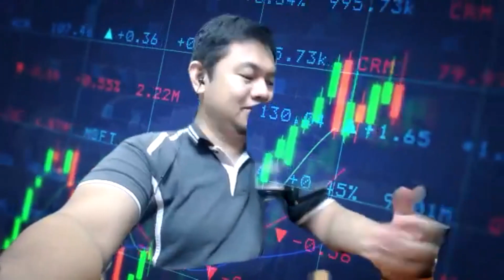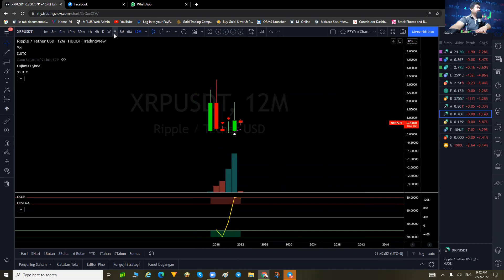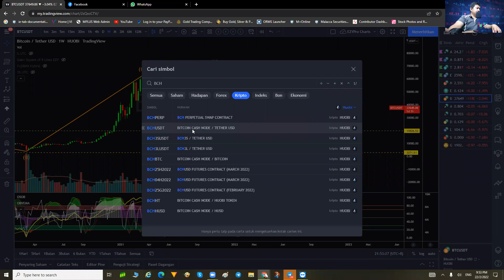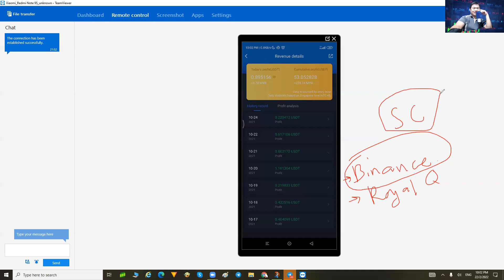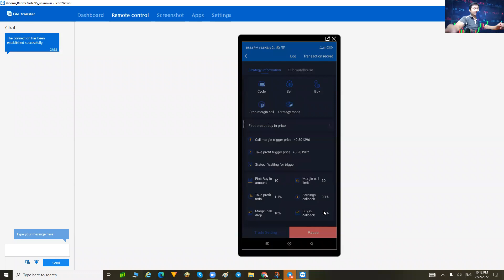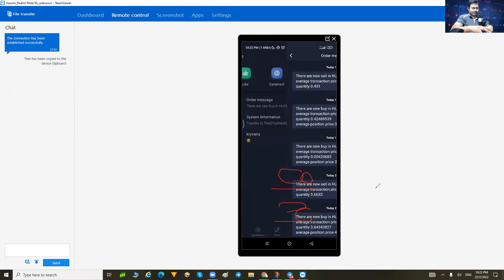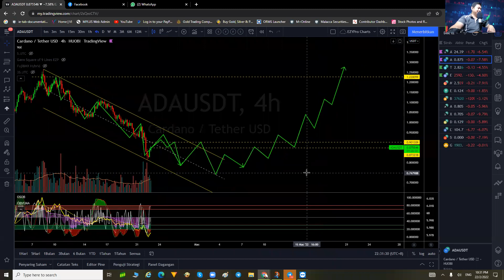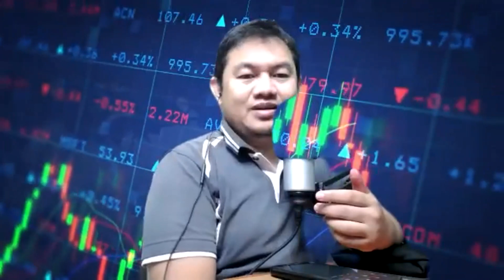Diskusi Chart Crypto Coin 22 02 2022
Pasaran Crypto Digital Asset   pasif income Huobi Royal Q
Let's grow our money with
ROBOT AI CRYPTO🤖
There are 2 platforms to register. Click links:-
1️⃣ Register Robot Royal Q
Invitation code : TEL2S
Click atas kanan to change English language
2️⃣ Register & verify Huobi
Refferal Code: j7eg4223
Lakukan proses verification
Tunggu sehingga Huobi dah update "Verified"
Dah settle register,
3️⃣ Download Huobi and Royal Q apps
1. Login both apps
2. Click "Mine" and change RoyalQ username
4️⃣ Screenshot and whatsapp me Huobi showing "Verified" & RoyalQ with updated username.
Jemput join Channel Crypto Pasif Income
Sebarang info penting saya akan share ke Channel ini
Saya ada buat robot untuk memudahkan anda akses info penting penerangan cara daftar Huobi dan Robot Royal Q untuk menjadi Stream of Passive Income anda menggunakan Crypto Trading.
Sila klik link robot ini ya :
(Sila share link robot ini kepada famili dan rakan2 yang berminat untuk menjadikan Crypto Trading sebagai sumber pasif income)
Sekiranya ada komen utk penambahbaikan dan maklum balas sila PM saya direct ya.